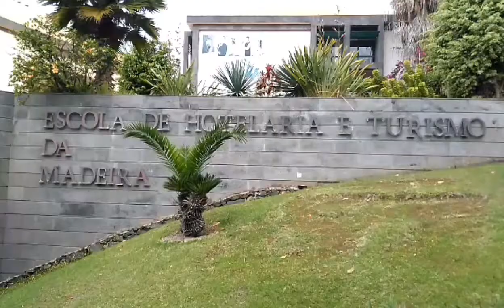Vídeo ilustra sucesso da segunda edição da ‘Lampreia à Bordalesa’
O evento gastronómico promovido pelo DIÁRIO decorreu este sábado, 6 de Abril,  na Escola Hoteleira. A iguaria foi uma vez mais confeccionada por Manuel Pinheiro, proprietário do reputado restaurante ‘O Gaveto’, em Matosinhos. A iniciativa, que teve cheia, contou com caras conhecidas como o secretário regional da Educação, Jorge Carvalho, o presidente da Câmara do Funchal, Paulo Cafôfo, o presidente da autarquia de Câmara de Lobos, Pedro Coelho, o presidente da autarquia da Calheta, Carlos Teles, entre outros.